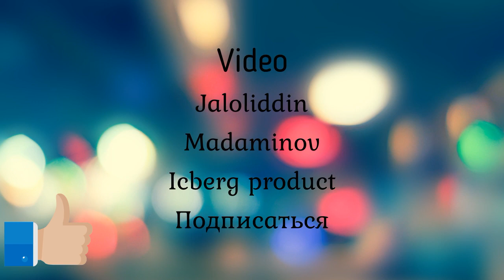Наврузи мактаби №26 - и Мулломир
Навруз дар мактаби №26 Мулломир, 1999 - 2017